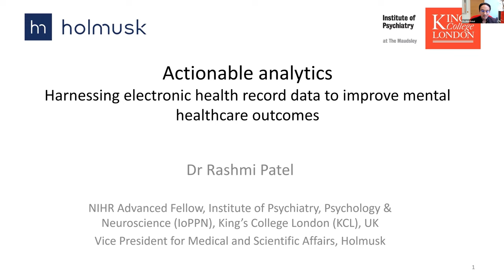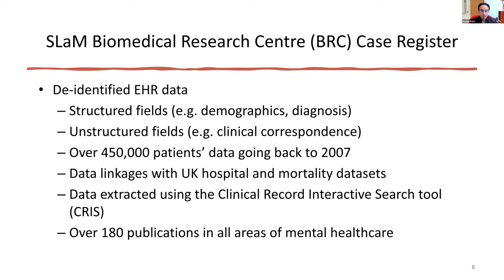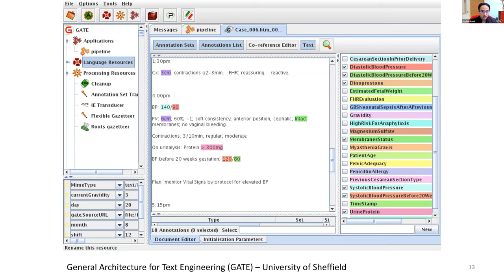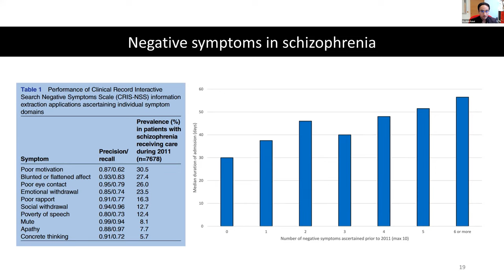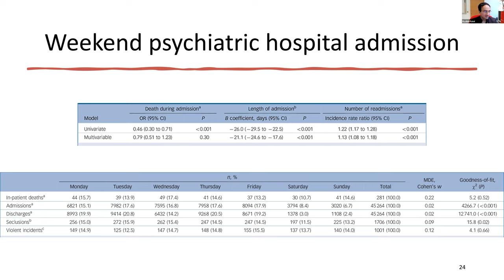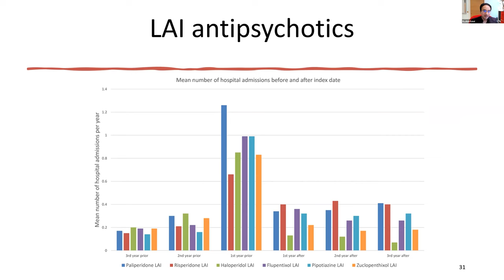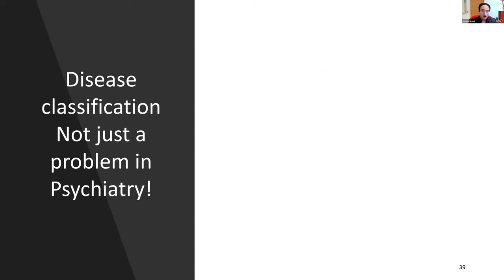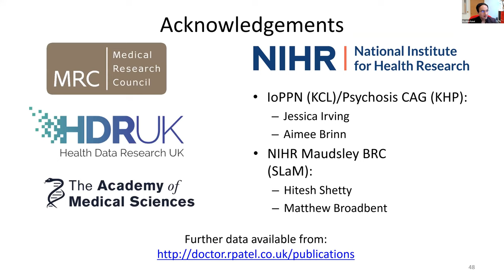Harnessing electronic health record data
NIHR Advanced Fellow Dr Rashmi Patel explains how electronic health record (EHR) data can be analysed to help us understand conditions and the clinical outcomes of people with serious mental disorders.
Learn how EHR data visualisation tools could provide health professionals with actionable insights to support mental healthcare delivery, and find more effective, targeted treatments.